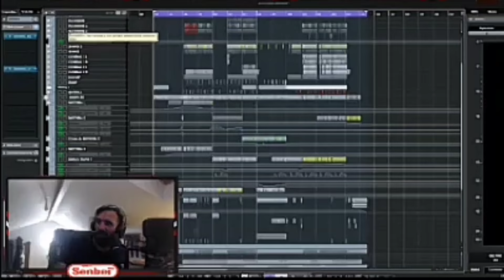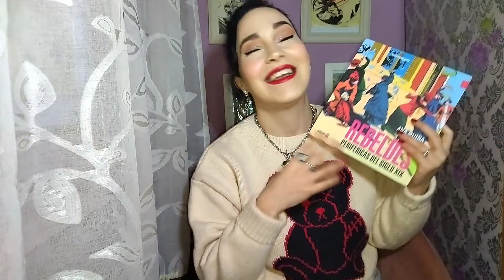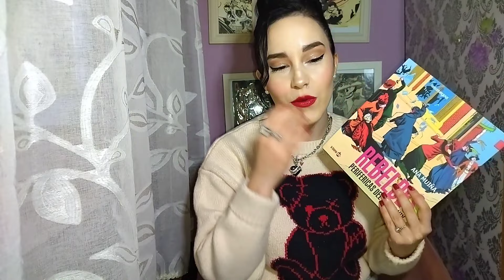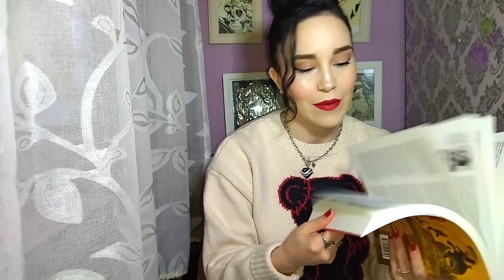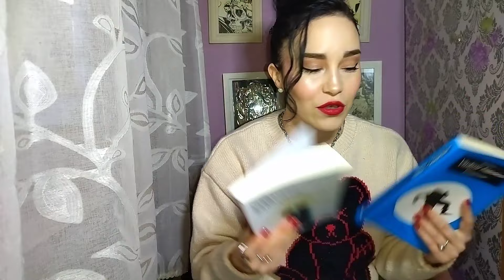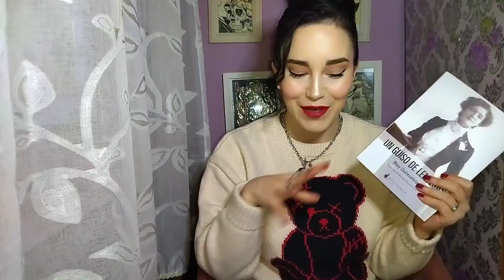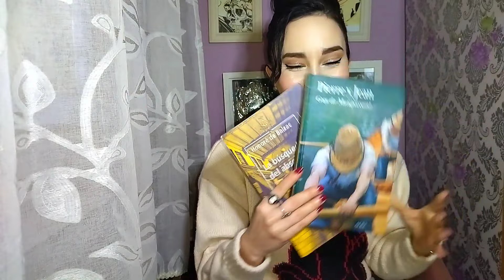Book haul masivo de regalo de reyes. De vuelta a los clásicos 📖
La fiesta más consumista del año me ha dejado un montón de libros (esa frase no es una queja es una realidad🤣)
Acompañadme si queréis descubrir que libros son 🙌🏻

Canales mencionados:
José de  @librosenelfindelmundo
Ricardo de  @RicardoCarrionLibros
(recomiendo seguirlo en tiktok)
Mónica de  @millibrosyunavida

➡️ Miss Maupassant

Saludos 🤗🤗